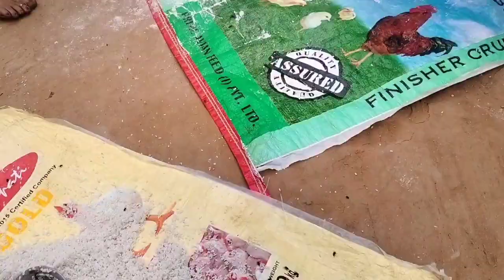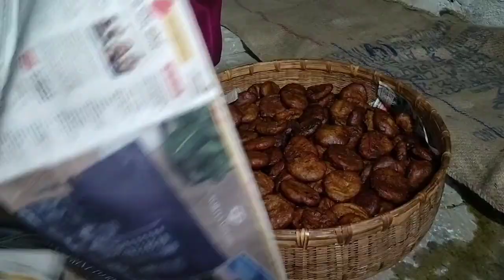हमारे गांव में शादी का कार्यक्रम शुरू ❤️।। आज बन गया कल्यो ( अरसे ) 😍।।